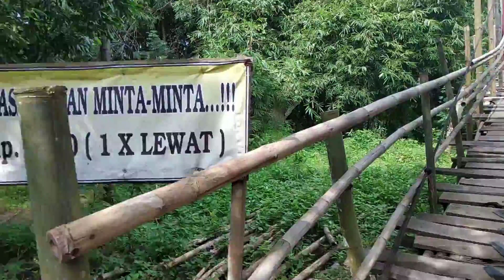Test kamera xiaomi redmi note 5 tanpa stabilizer images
Menggunakan apk kamera bawaan tanpa prngaturan  stabilizer (stabilizer off)